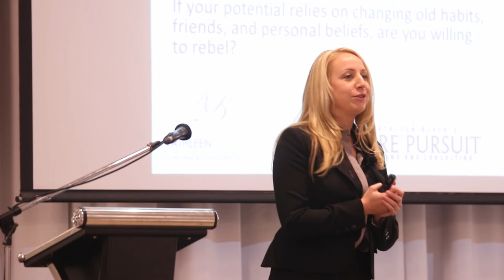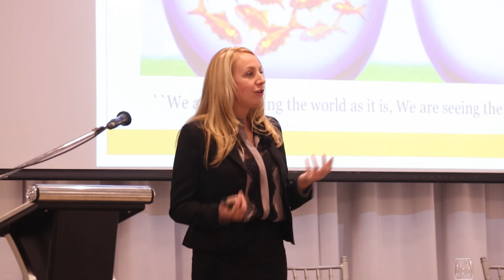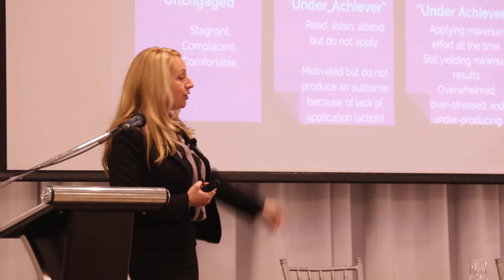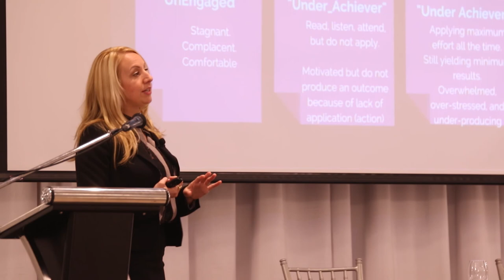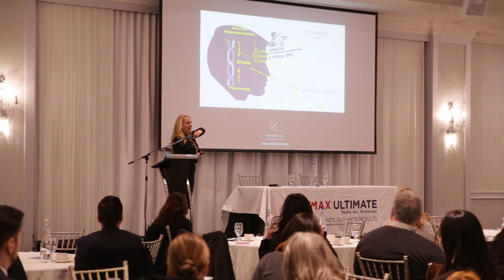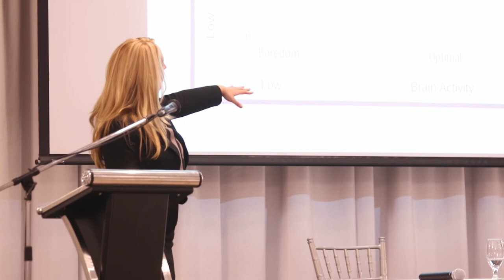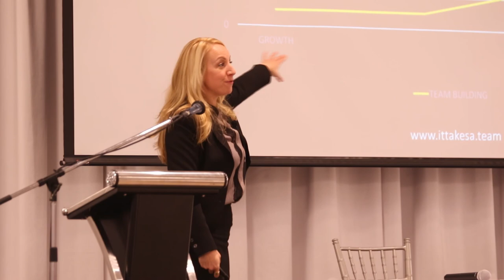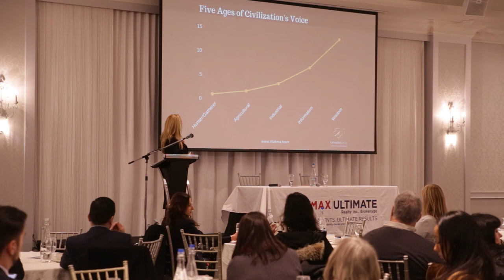RE/MAX Ultimate AGM 2018 Keynote - Kathleen Black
Kathleen Black, Real Estate Coach & Speaker, delivers the keynote – Authenticity, Rebellion, & Personal Power: Success by Internal Leadership.